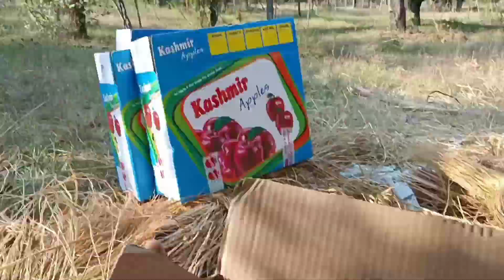apple harvesting in kashmir|| beautiful apple orchards in kashmir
apple harvesting in kashmir